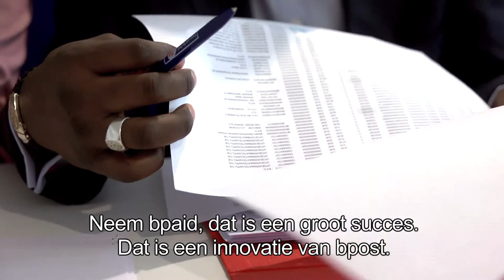Olivier - Senior Boekhouder bij bpost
bpost is een bedrijf dat elke dag duizenden transacties verwerkt. Olivier leidt die mee in goede banen. "Zowat alle overschrijvingen naar de overheid verlopen bijvoorbeeld via ons. Dat zijn héél veel transacties. Een financiële job bij bpost is dan ook bijzonder boeiend. Bovendien wordt er ook op vlak van finance volop geïnnoveerd."

Breng bpost mee op zijn nieuwe bestemming.
Kijk snel op bpost.be/jobs